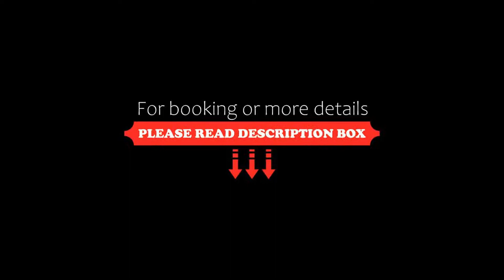OYO 83471 Hotel Elite Stay, Pune, India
About Property:
Situated in Pune, 6 km from Aga Khan Palace, OYO 83471 Hotel Elite Stay features rooms with air conditioning. Among the facilities at this property are a 24-hour front desk and room service, along with free WiFi throughout the property. Darshan Museum is 8 km away and Srimant Dagadusheth Halwai Ganapati Temple is 11 km from the hotel.
Guest rooms in the hotel are fitted with a TV. The rooms have a private bathroom, bathrobes and...
Property Type: Hotel
Address: 1, snbp school road manjari Haveli, Pune , Pune, 411036 Pune, India
Searching For
1. OYO 83471 Hotel Elite Stay - Pune - India
2. OYO 83471 Hotel Elite Stay - Pune - India Address
3. OYO 83471 Hotel Elite Stay - Pune - India Rooms
4. OYO 83471 Hotel Elite Stay - Pune - India Amenities
5. OYO 83471 Hotel Elite Stay - Pune - India Offers and Deals
Audio Credit:
Track Title: Reasons To Hope
Artist: Reed Mathis